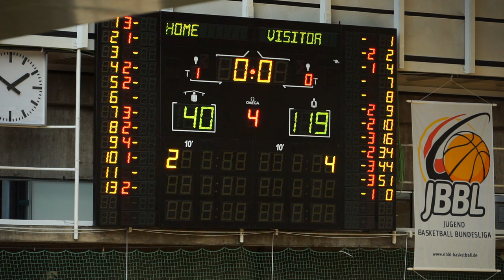DBV Charlottenburg vs. ALBA BERLIN | JBBL